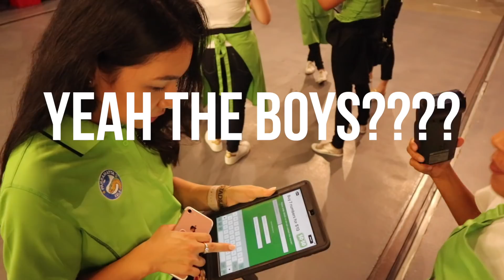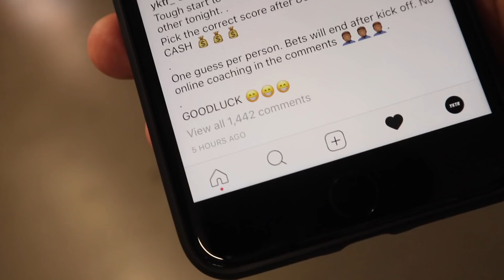YKTR - VLOG #53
Game Day Vlog. Behind the scenes as a fan